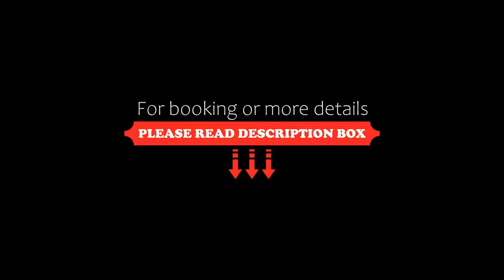Hotel Rose, Volkach, Germany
About Property:
This hotel is located in Volkach. Hotel Rose offers free WiFi and serves its own house wine in the restaurant and wine parlour.
Each room at Hotel Rose includes satellite TV, a minibar, desk and a laptop safe. Some rooms have a balcony. The private bathrooms all include a shower, hairdryer and free toiletries.
At Hotel Rose you will find a garden, a terrace and a small shop. Luggage storage is also a...
Property Type: Hotel
Address: Oberer Markt 7, 97332 Volkach, Germany
Searching For
1. Hotel Rose - Volkach - Germany
2. Hotel Rose - Volkach - Germany Address
3. Hotel Rose - Volkach - Germany Rooms
4. Hotel Rose - Volkach - Germany Amenities
5. Hotel Rose - Volkach - Germany Offers and Deals
Audio Credit:
Track Title: Reasons To Hope
Artist: Reed Mathis